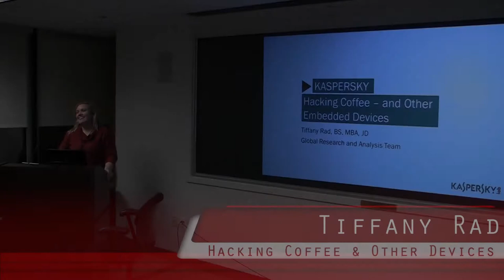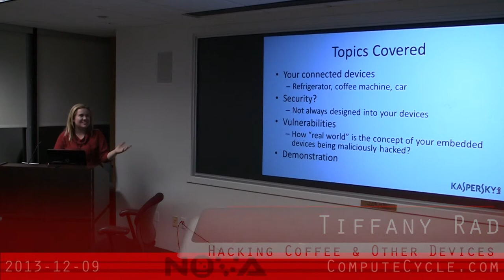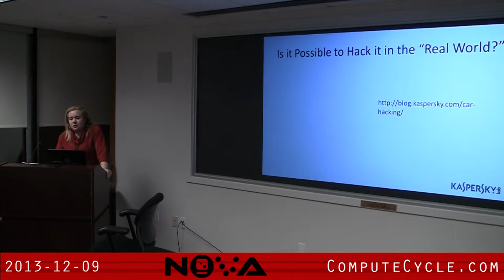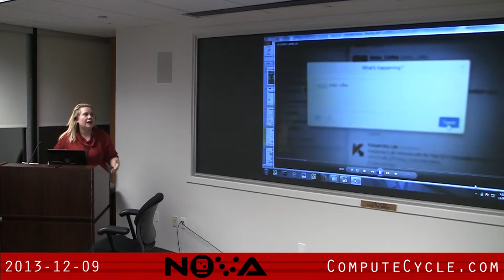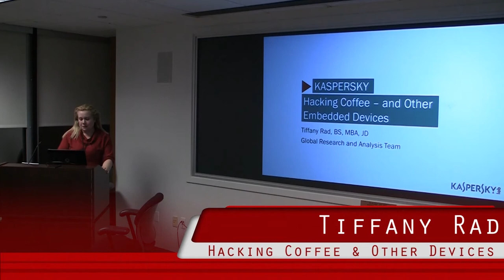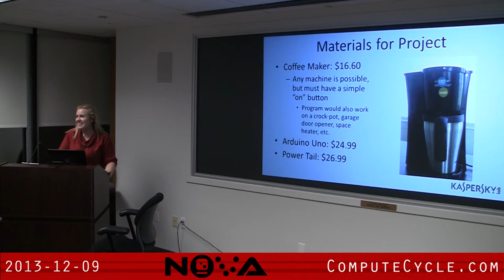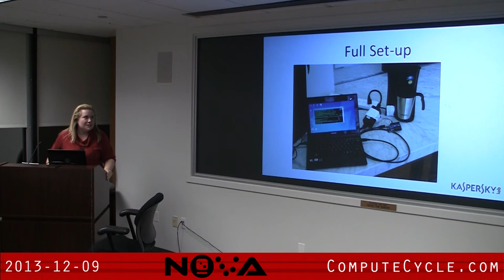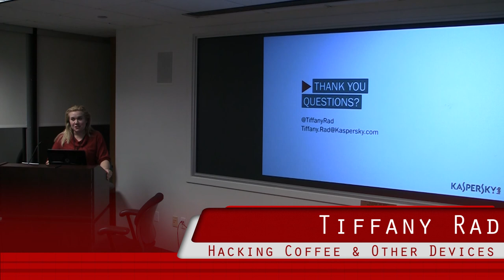NoVA Hackers Tiffany Rad - Hacking Coffee